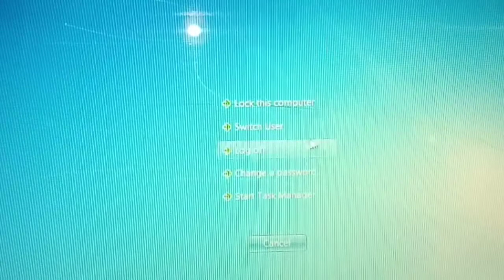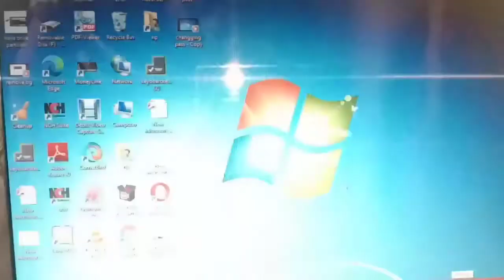कम्प्यूटर का पासवर्ड कैसे बदलें ll how to change laptop password window 7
dosto aaj ki video me short cut key se laptop or computer ka password change Karna bataya hai ye tricks windows 7 me proper work karegi or windows me bhi kar sakti hai lekin mai kah nahi sakata hoo.

your questions

1. computer me password kaise change kare
2. how to change laptop password window 7
3. how to change hp laptop password window 7
4. how to change laptop password in hindi
5. how to change password toshiba laptop Window 7